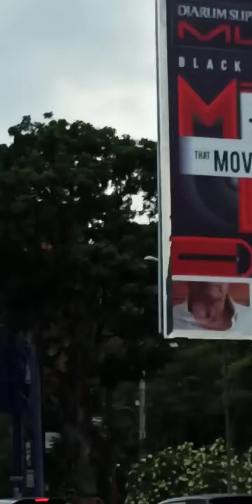Live: Kondisi Terkini Magelang Depan Artos Aksi Tolak RUU Cipta Kerja